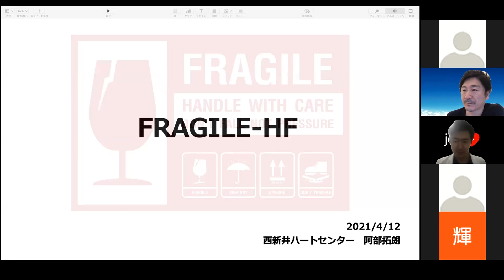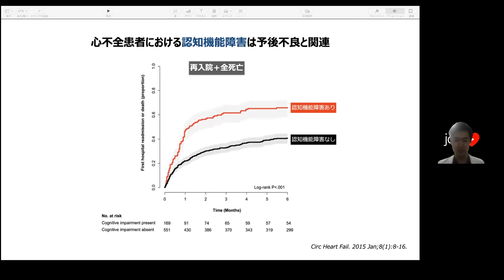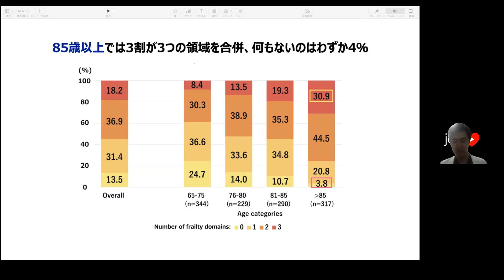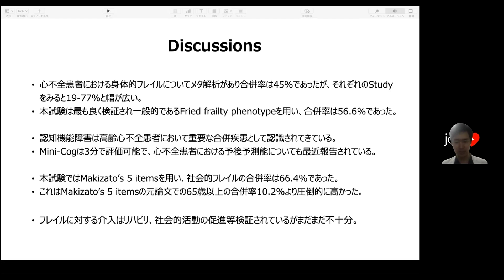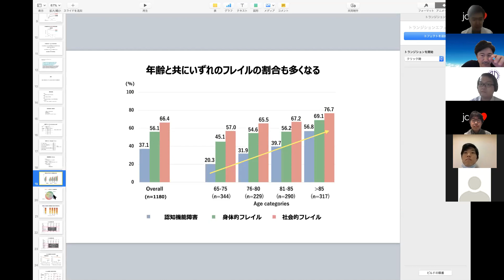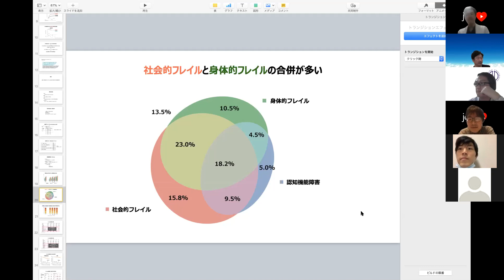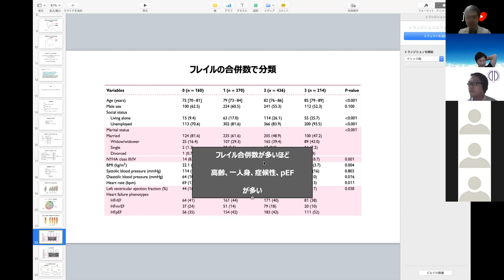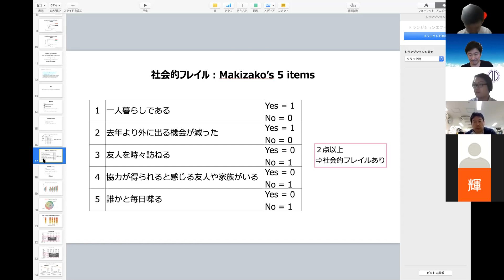【マツエ先生に聞く】高齢者心不全のフレイル問題 [FRAGILE-HF]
FRAGILE-HF. Eur J Heart Fail 2020;22:2112–2119.